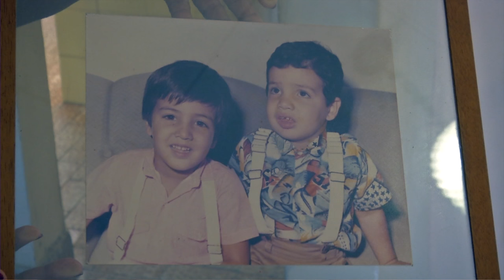Após morte dos irmãos idealizadores do Salve Rainha família de Moacir sofre retaliações